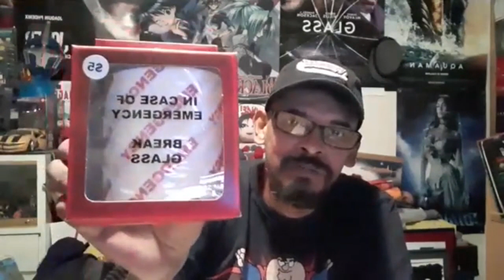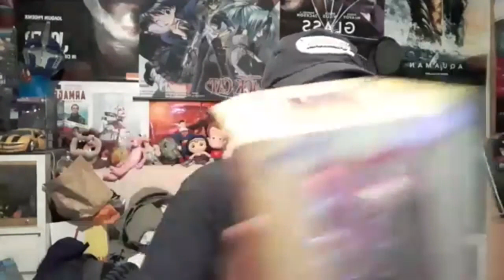The Narrative 2020 2.09 The Roast of MARVEL COMICS New Warriors Characters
A rant talking about creating racist characters ending with The MARVEL COMICS TV half hour New Warriors Roast